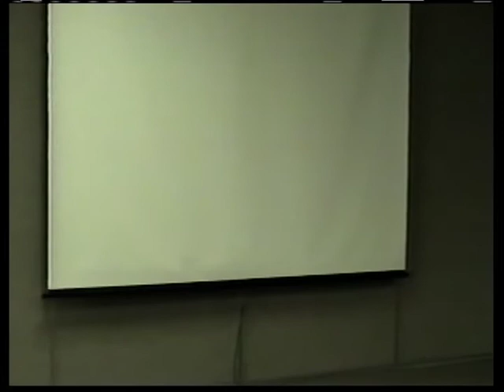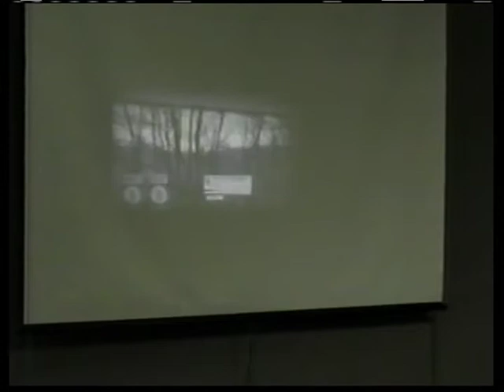Hempfling Farm, part 1 of 2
Harold Hempfling reads his paper on the history of his family's farm on the banks of the Ohio River. The Hempfling family steadily acquired land to expand their orchards, which supplied a large share of the apples and peaches available in Cincinnati markets through the first half of the 20th century. The family stopped shipping their fruit and began selling directly from their farm in the 1950s. Numerous varieties of fruit were added to the crops at the Hempfling's "Valley Orchards" farm. Killing freezes in the 1970s forced the family into the potato market. The family's potatoes were sold to numerous companies for potato chips, including Pringles. Eventually, the farm went out of business in 2003. Much of the land was sold for a county park.